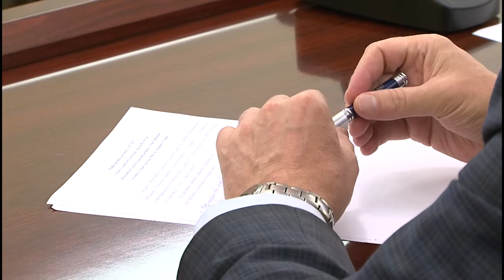На финишную прямую вышли переговоры с инвестором, который достроит дома компании «Стройиндустрия»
В роли инвестора, возможно, выступит страховая компания «Респект». Соответствующие переговоры сейчас находятся на завершающей стадии. Об этом стало известно на встрече городских властей с дольщиками строительного предприятия «Стройиндустрия». Речь идет о том, чтобы инвестор достроил два дома, в которых участники долевого строительства приобрели более 350 квартир.